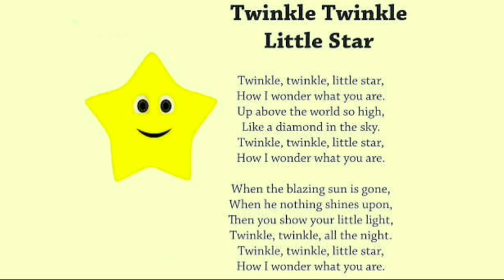Twinkle Twinkle Little Star/ Nursery Rhymes/ Sing Song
A nursery rhyme is a traditional poem or song for children in Britain and many other countries, but usage of the term only dates from the late 18th/early 19th century.

(from English - "Shine, shine, little star") is an English lullaby. Its text goes back to the poem "The Star", written in the early 19th century by the English poet JaneTaylor. The poem is based on the melody of the French song “Ah! vous dirai-je, maman ". The song "Twinkle, Twinkle, Little Star" has six stanzas, although only the first is widely known. It has many versions in different languages ​​of the world.